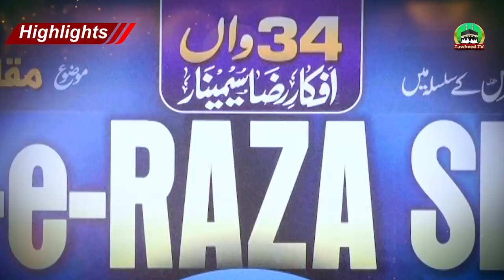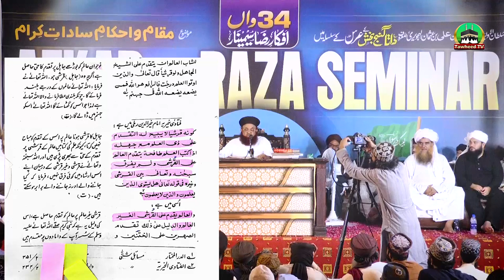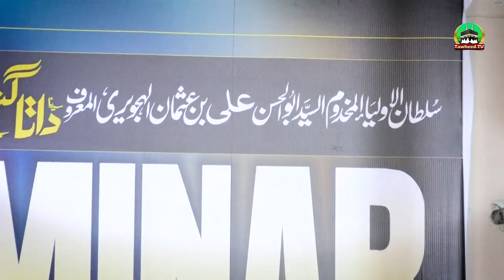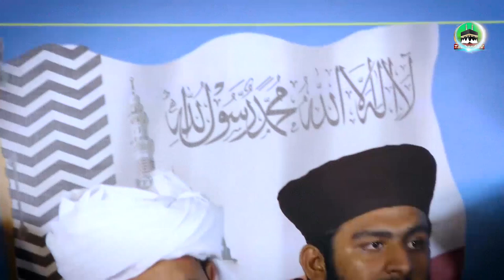34th Afkar E Raza Seminar | Maqam o Ahkam E Saadat | Full Byan | 17 Sep 2022 | Dr Ashraf Asif Jalali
34th Afkar E Raza Seminar | Maqam o Ahkam E Saadat | Full Byan | 17 Sep 2022 | Dr Ashraf Asif Jalali